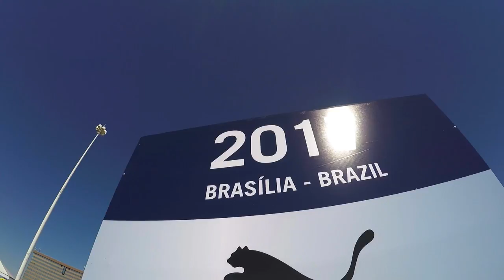WINGS FOR LIFE WORLD RUN 2017 - BRAZIL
Junte-se à Wings for Life World Run!

No dia 07/05/2017 aconteceu a WINGS FOR LIFE WORLD RUN 2017 - BRAZIL em Brasília.